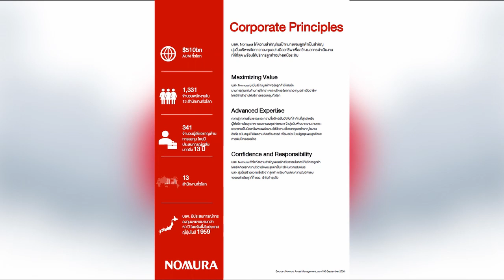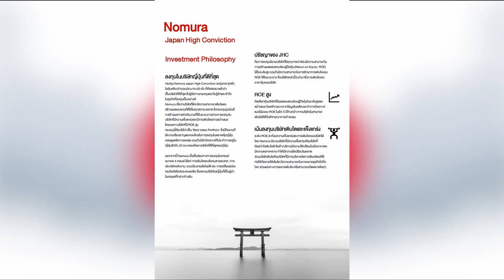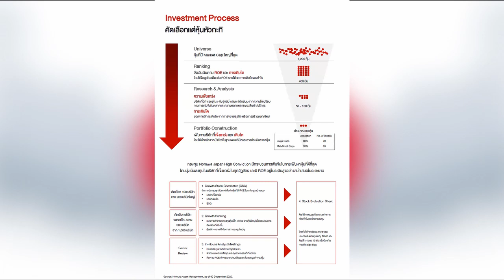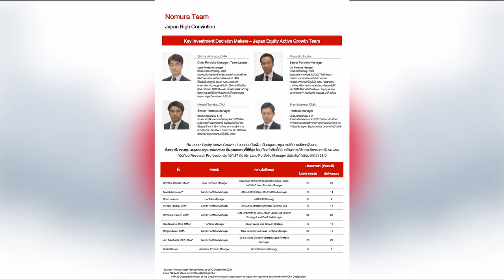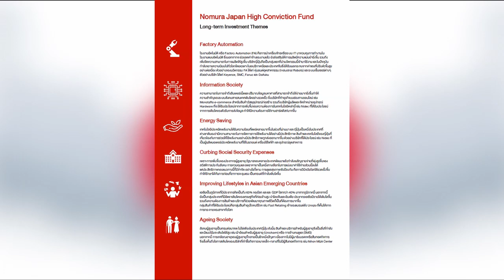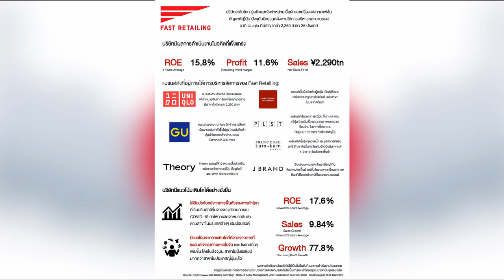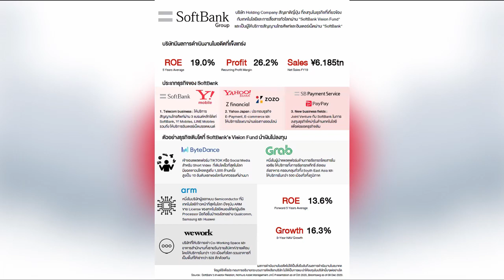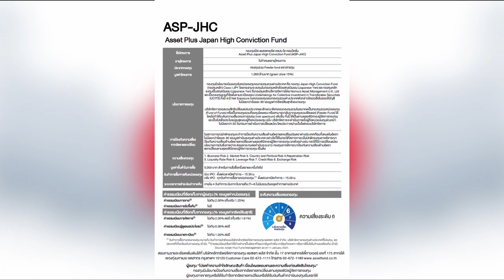สรุปข้อมูลกองทุน ASP-JHC คว้าโอกาสลงทุนในบริษัทญี่ปุ่นที่เติบโตสูง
ASP-JHC กองทุนเปิดแอสเซทพลัส เจแปน ไฮ คอนวิกชั่น คว้าโอกาสลงทุนในบริษัทญี่ปุ่นที่เติบโตสูง โดยทีมผู้จัดการกองทุนสัญชาติญี่ปุ่นระดับโลก ลงทุนผ่านกองทุนหลัก Nomura Japan High Conviction Fund ได้รับเรทติ้ง 5 ดาวจาก Morningstar และ Lipper Leader Scorecard ระดับ 5* บริหารกองทุนโดยผู้จัดการกองทุนสัญชาติญี่ปุ่น (Shintaro Harada) ได้รับเรตติ้ง AAA จาก CITYWIRE

ข้อมูลผลิตภัณฑ์เพิ่มเติม
ผู้ลงทุน "โปรดทำความเข้าใจลักษณะสินค้า เงื่อนไขผลตอบแทน และความเสี่ยงก่อนตัดสินใจลงทุน“ ผลการดำเนินงานในอดีตมิได้เป็นสิ่งยืนยันถึงผลการดำเนินงานในอนาคต
*กองทุนหลักได้รับ Overall Rating 5 ดาวจาก Morningstar (Category: Japan Large-cap Equity, As of December 2020) และ Lipper Leader Scorecard ระดับ 5 จาก Lipper (As of 30 November 2020)
ผู้จัดการกองทุนหลัก (Shintaro Harada) ได้รับ Fund Manager Rating AAA จาก CITYWIRE ในปี 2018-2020